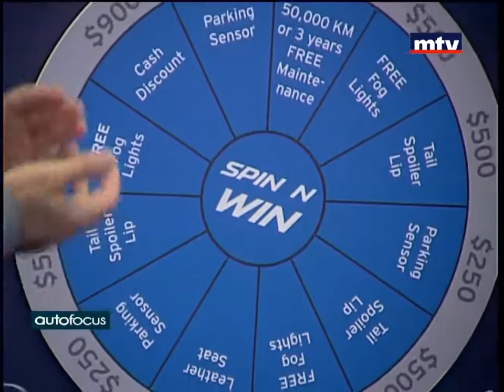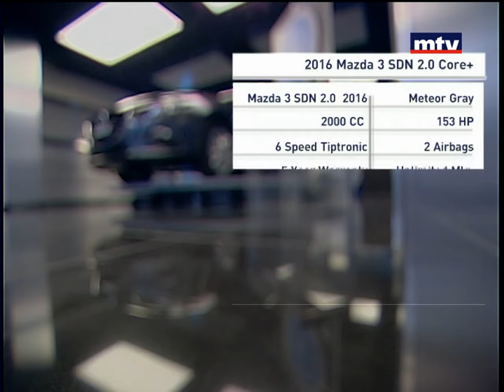Auto Focus - 2016 Mazda 3 SDN - 31/03/2016